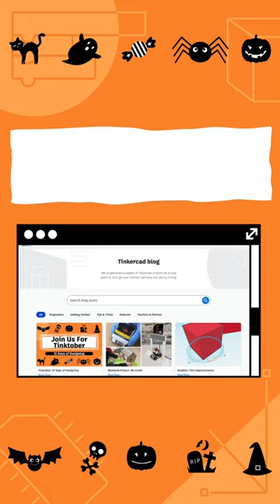Tinktober Day 7: Bubbling Cauldron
Day 7's theme is Bubbling Cauldron!